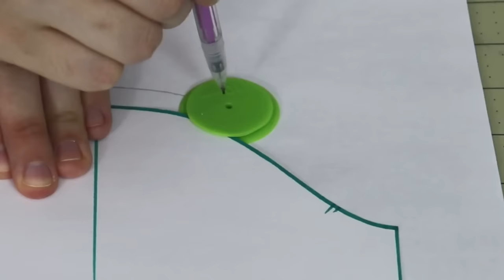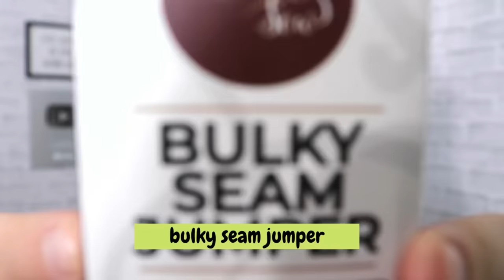I BOUGHT 7 unbelievable sewing tools from AMAZON!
Dear Sewing Friends - in this video we are unboxing and testing 7 unique and useful sewing tools that might make our sewing a tad easier! P.S.: these could be also great gift ideas for those who love to sew/quilt and be creative!

0:00  Hello :)
0:34 Water soluble thread
2:35 - EXTRA TIP
2:42 Seam allowance discs
4:25  - EXTRA TIP
4:57 Diagonal seam tape
7:19 Roll and press
9:40 Thread "clips"
11:03 Bulky Seam Jumper
13:27 Eloflex Stretchable thread

MY FAVORITE SEWING TOOLS I have been using for YEARS:
1. Bias Tape Maker
2. Medical Tracing Paper
3. Washable Fabric Markers